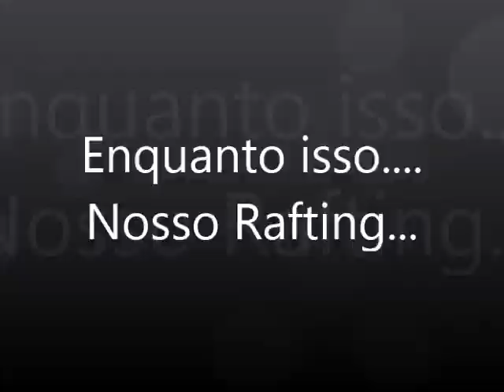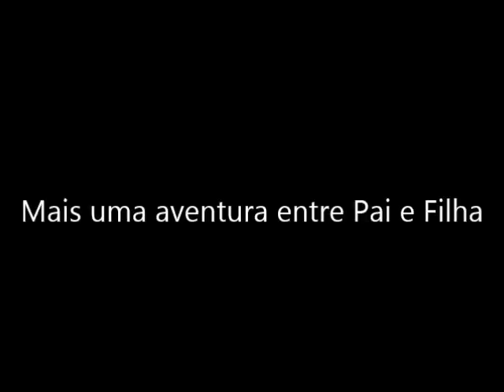Enqto Isso Nosso Rafting